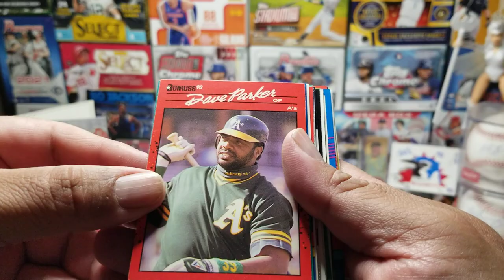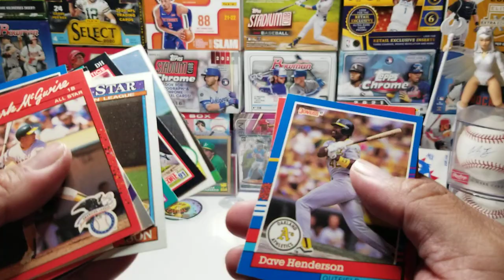I WASN'T EXPECTING THIS THANK YOU !